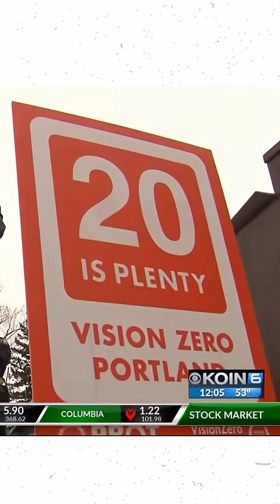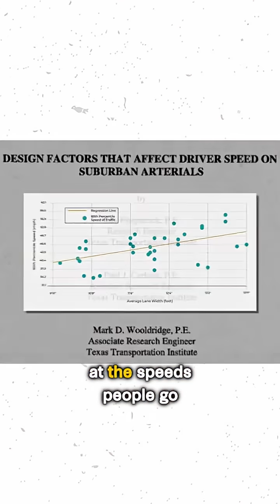street design does what a sign can’t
We’ve known for a long time that a sign can only do so much to slow down speeds on streets. Road design shapes your behavior more than any sign can. Justine Underhill breaks it down for us.